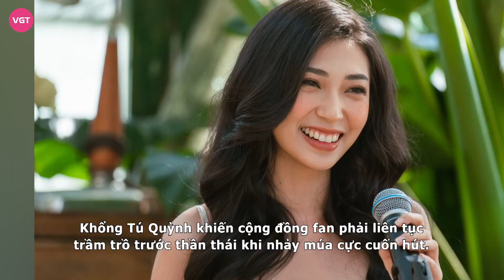Lan Ngọc gây xôn xao với khoảnh khắc bị đàn chị nổi tiếng “chèn ép” khi ghi hình, fan tỏ ra e dè!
Mới đây, xuất hiện trên mạng xã hội, đoạn clip Ninh Dương Lan Ngọc cùng đàn chị nổi tiếng đứng chung khung hình khiến dân tình phải chú ý. Theo đó, nữ diễn viên lộ rõ việc bị “lấn lướt” khiến fan không khỏi ái ngại.

Trên kênh Tik Tok cá nhân, mới đây Ninh Dương Lan Ngọc đã đăng tải đoạn clip ghi lại khoảnh khắc nữ diễn viên bắt trend nhảy múa cùng 2 người bạn là Khổng Tú Quỳnh và Lynk Lee, thu hút đông đảo sự chú ý từ cộng đồng mạng. Trong clip, 3 cô nàng xuất hiện với trang phục khoe trọn vóc dáng quyến rũ bao gồm áo croptop và chân váy ngắn.